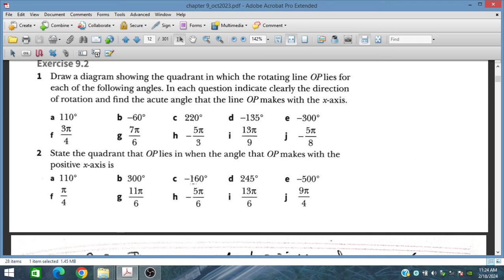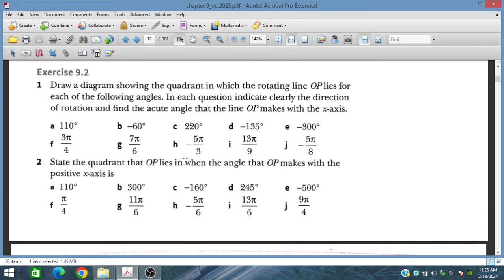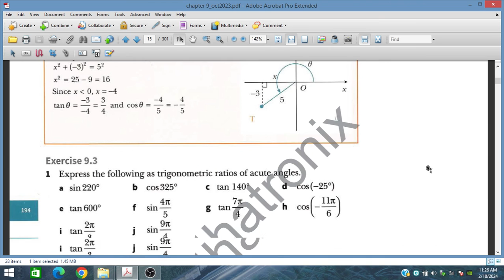Ex 9.2, Angle in radians or degree, Additional Mathematics 4037, IGCSE and O level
In this video, the general definition of an angle and its rotation in various quadrants have been discussed. Suitable for P1 part of IGCSE and O level Exams.